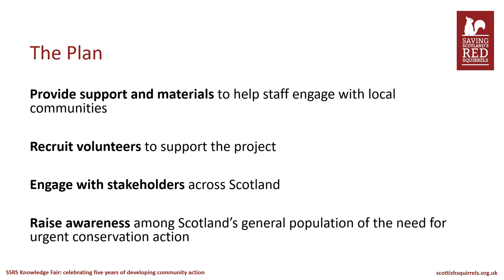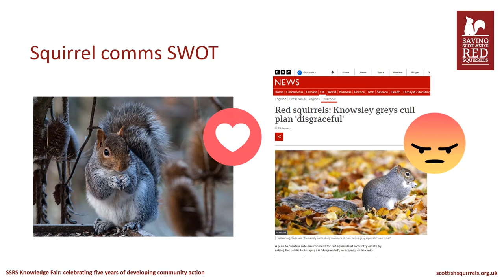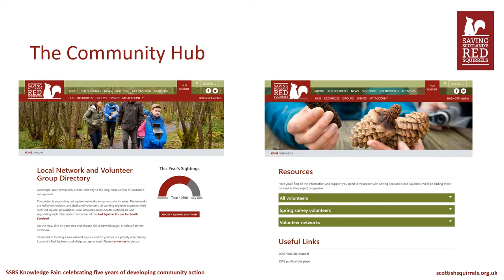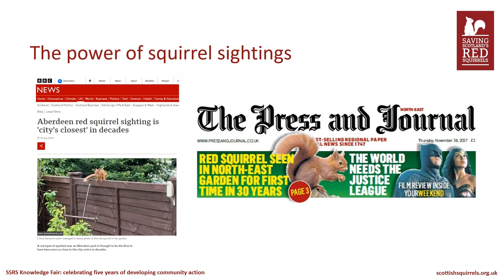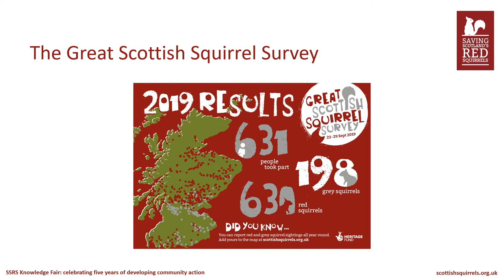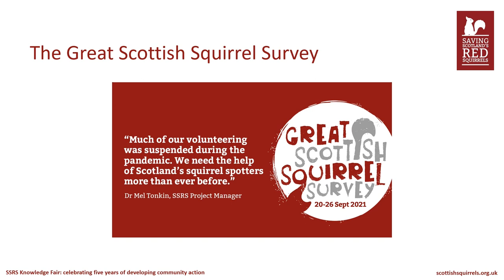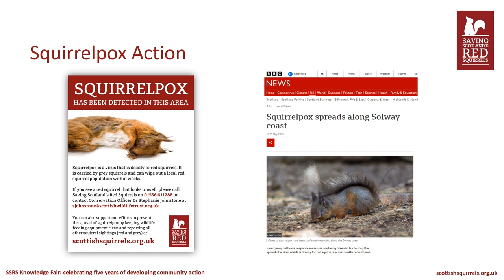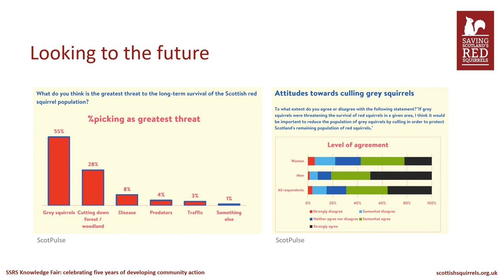Day 2 Session 2: Communicating the DCA Story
Presentation from the SSRS Knowledge Fair on 4 December 2021. From Session 2 - Looking to the Future. By SSRS Communications and Engagement Officer Gill Hatcher.